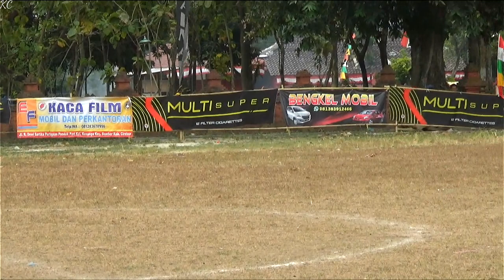KBJ MAJALENGKA B VS FAJAR SAPUTRA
Dalam rangka menyambut haul buyut nyimas gandasari ke 101 tahun.mengadakan multi super gandasari cup 2022  iven turnamen soccer mini ssb 2011

~PUTRA GANDASARI
~KBJ MAJALENGKA A
~KBJ MAJALENGKA B
~IGOKU A
~IGOKU B
~BINTAMA A
~BINTAMA B
~SSB RIC
~BINTANG HARAPAN
~SSB TIDAR
~FAJAR SAPUTRA
~ABS 19
~SSB BENGAWAN

di dukung oleh:
~multi super
~bengkel mobil pak yono
~kaca film mobil dan perkantoran
~nasi jamblang mak en
~empal mang jadul
~sayap mas